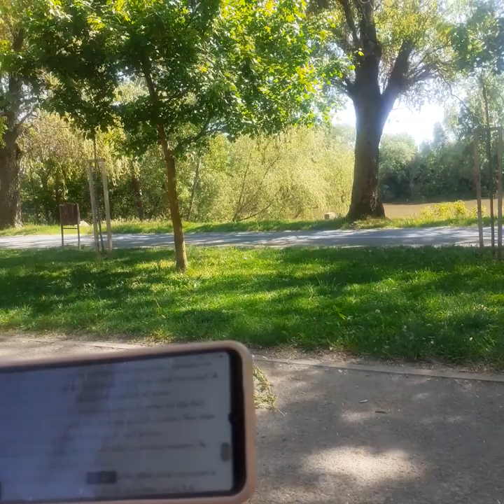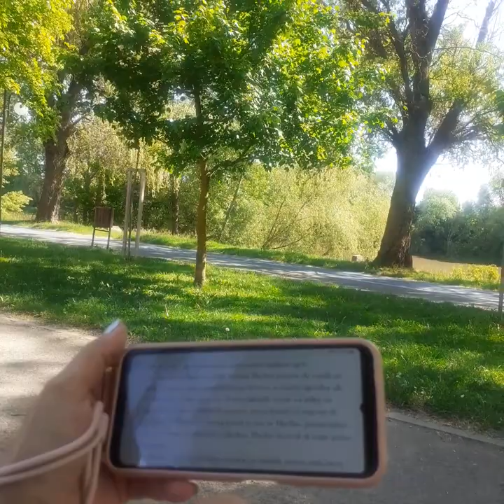SAMURAI pe NEGÎNDITE | BASM JAPONEZ | [v. playlist-ul]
NU CITESC PENTRU BANI!

Cîteva piste mai jos: